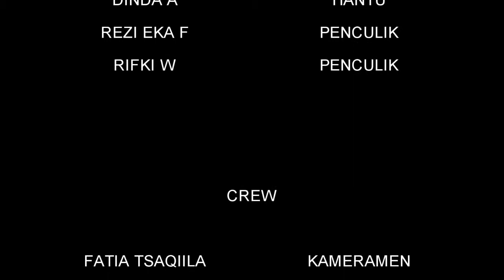Short Film : Pesona Rumah Tua by Kzks Production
film ini disutradarai oleh Helmi Fawwaj Siswa SMK Fithrah Insani Angkatan 3 - Kazakhstan